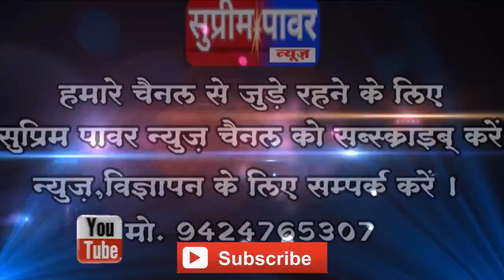गोंदिया मेडिकल मृत्यु शैया पर सांसे गिन रही महिला के पति ने की आंखों में आंसू आने वाली दास्ता